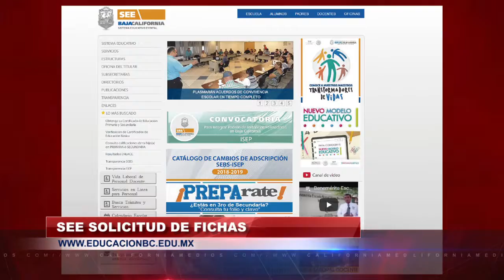Inicia este miércoles proceso de inscripción a 'prepas'